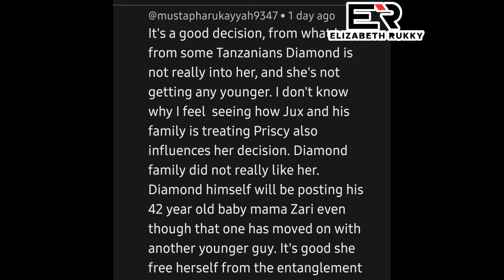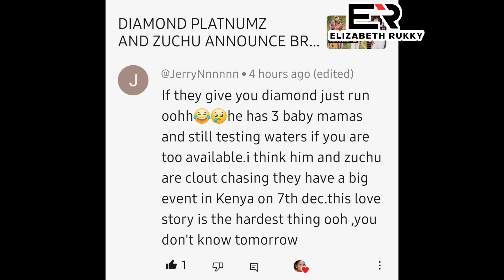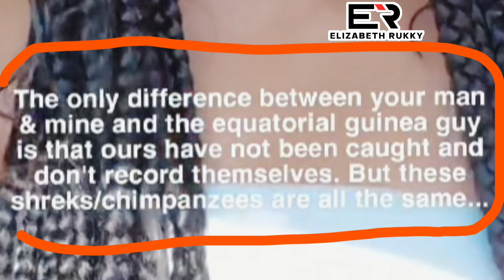DIAMOND AND ZUCHU'S LOVE BEFORE BREAKUP | ZARI CALLS DIAMOND AND OTHERS SHREKS/CHIMPANZEES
DIAMOND AND ZUCHU'S LOVE BEFORE BREAKUP | ZARI CALLS DIAMOND AND OTHER MEN SHREKS/CHIMPANZEES